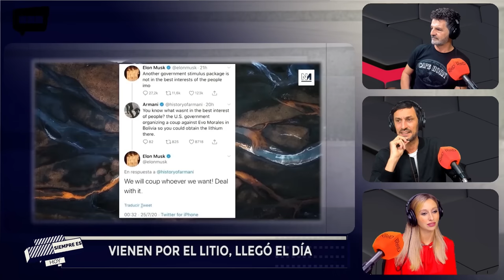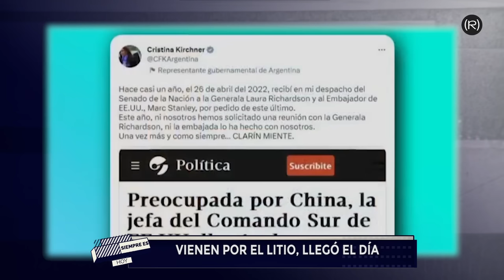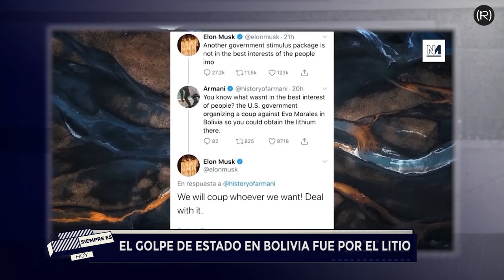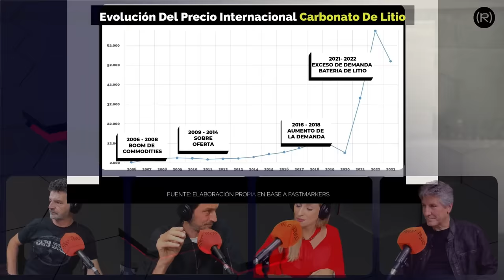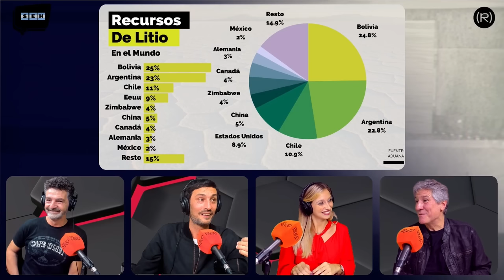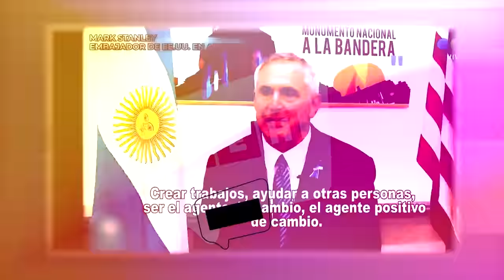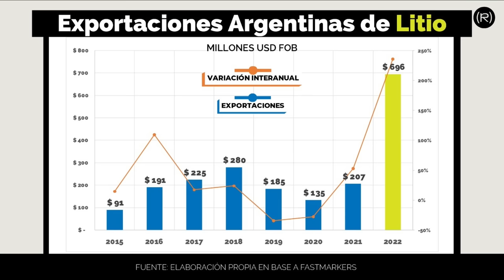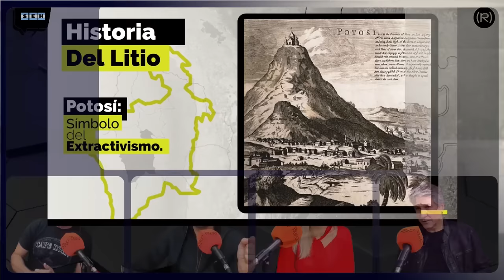El PLAN de EEUU para ROBAR el ORO BLANCO de LATINOAMERICA ⛏️| SIEMPRE ES HOY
Litio, el mineral del futuro, el oro blanco, el petróleo del siglo XXI. El futuro ya llegó hace rato, ahora sí, lo podemos afirmar: vienen por el litio, de Argentina, Chile y Bolivia. Lo que antes parecía una mirada "conspiranoica" hoy es una realidad. La Argentina recibió la visita de tres funcionarios norteamericanos en menos de una semana.